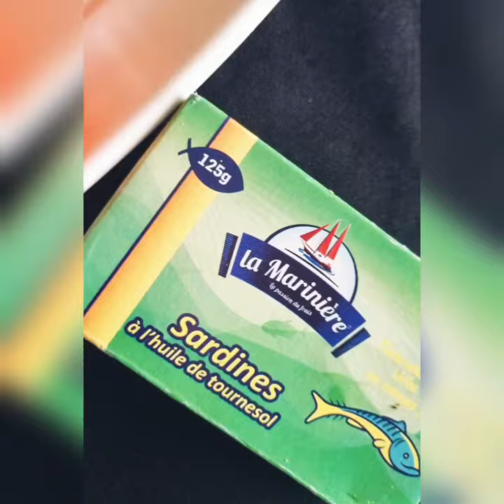Comment faire un rougail sardine !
Rougail de sardines